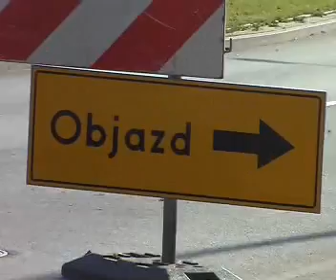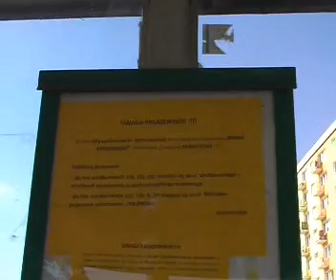Remont skrzyzowania ulic Piłsudskiego i Czereśniowej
Od poniedziałku trwa remont skrzyzowania ulic Piłsudskiego i Czereśniowej. Kierowcy muszą się liczyć z utrudnieniami. Przygotowano dla nich objazdy.